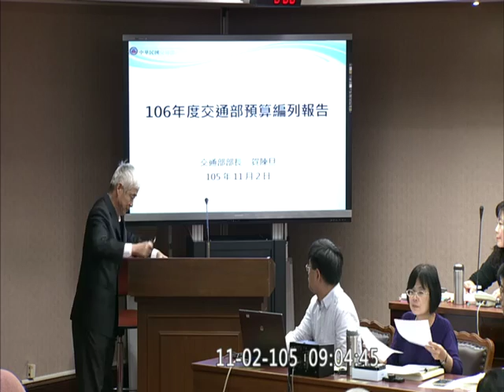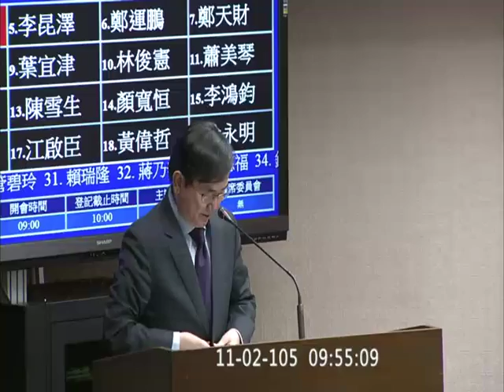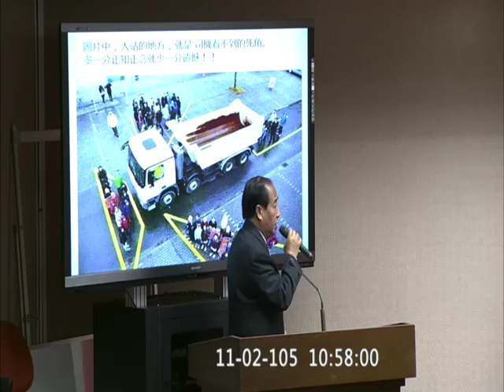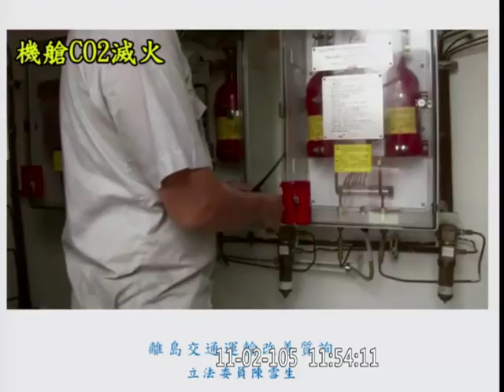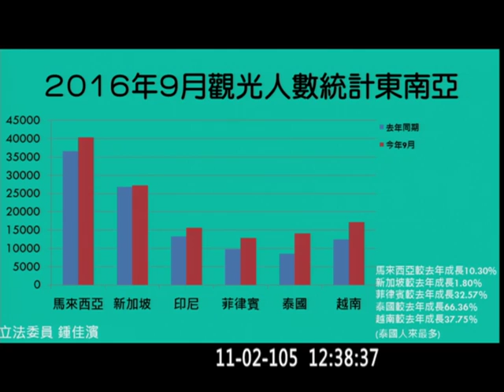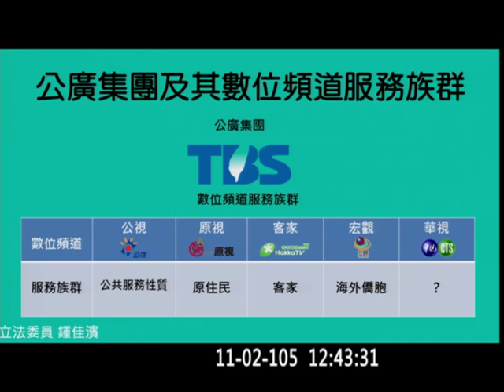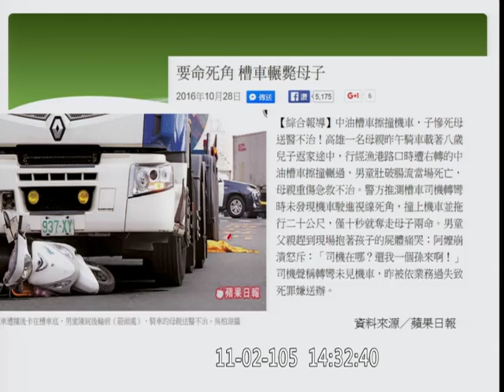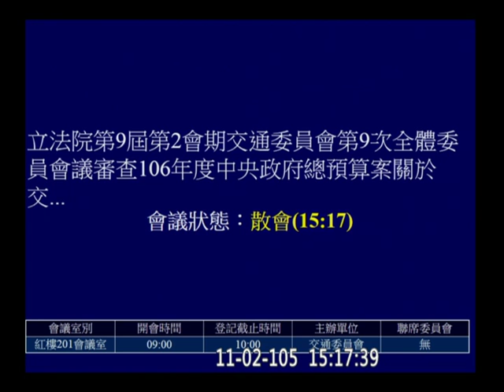20161102 交通委員會 【立法院演哪齣？】